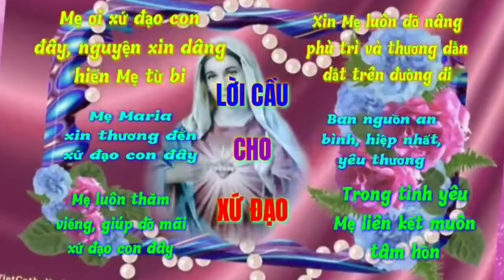(CL) Lời Cầu Cho Xứ Đạo (Văn Chi)